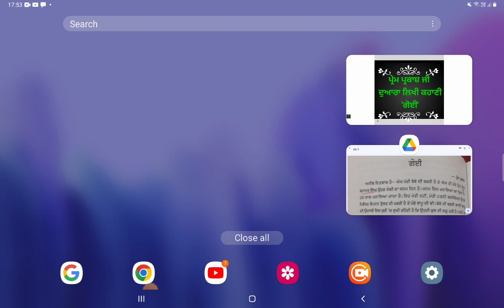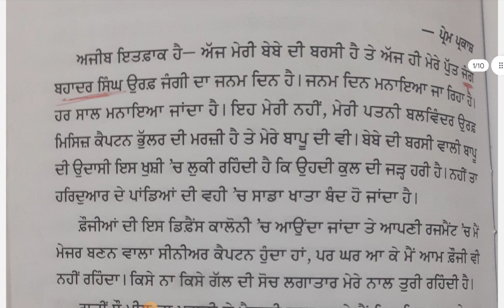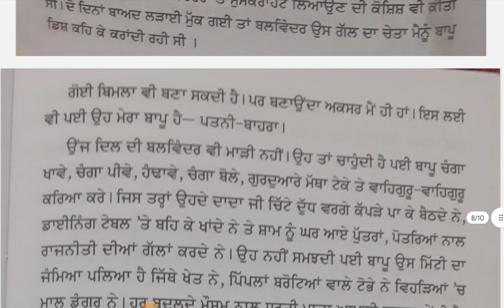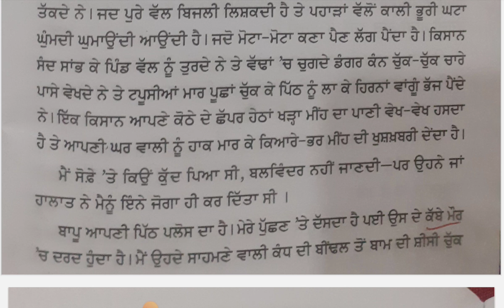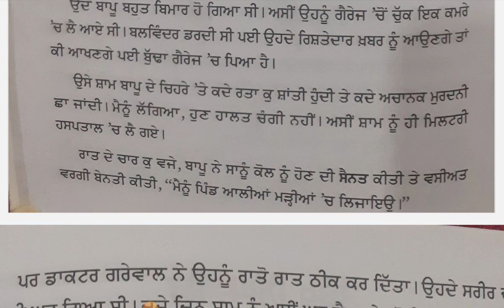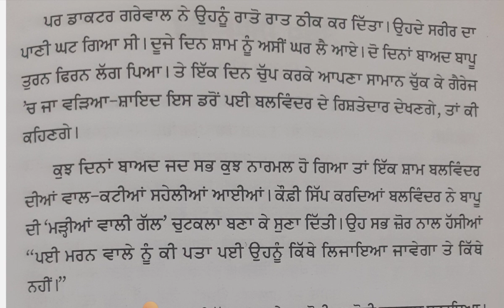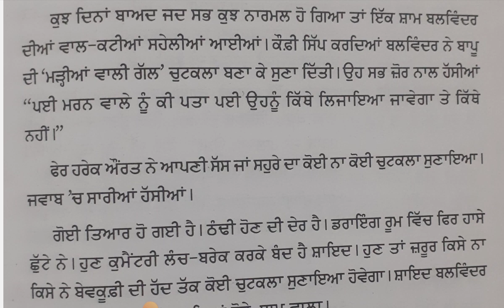ਪ੍ਰੇਮ ਪ੍ਰਕਾਸ਼ ਦੀ ਕਹਾਣੀ ਗੋਈ ਅਤੇ ਲੇਖਕ ਬਾਰੇ ਜਾਣਕਾਰੀ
ਪ੍ਰੇਮ ਪ੍ਰਕਾਸ਼ ਦੀ ਕਹਾਣੀ 'ਗੋਈ'